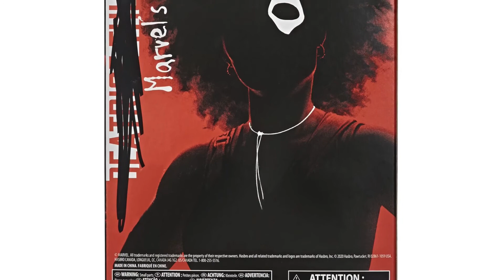Marvel Legends Deadpool 2 Pack Exclusivo SDCC2020/ Novos Marvel Legends Deadpool/ Teaser Toys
Boa noite galera tudo bem ? Eu desejo que sim !
não se esqueça de deixar o seu like e se não é inscrito ainda fique a vontade temos vídeos sobre novidades e raridades de toys e colecionáveis QUASE todos os dias. Belezura por enquanto isso é tudo pessoal até a próxima e valeuuuu. 🤖
Siga-me os bons (link Instagram)
Compre com o melhor preço
MARVEL LEGENDS Twopack Deadpool e Negasonic FRETE GRÁTIS

MARVEL LEGENDS DOMINO Filme
FRETE GRÁTIS

MARVEL LEGENDS CABLE EXCLUSIVO
FRETE GRÁTIS